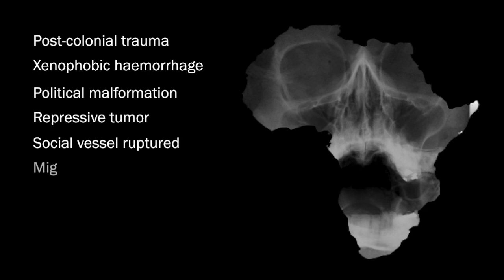'Cranial Ultrasound of Africa', de Racine Aidara - Finalista XIV Certamen Videominuto 2015